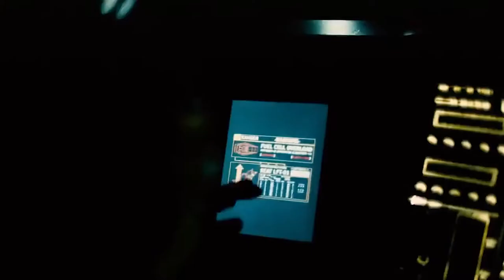Guess that Sound with Academy Award Winner Gary Rizzo (Dunkirk, Inception) | Full Sail University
Full Sail course director Mike Orlowski sat down with award-winning re-recording mixer and Hall of Fame inductee Gary Rizzo to discuss highlights from Gary’s 20-plus years in the industry. We kicked off this talk with a game show-style competition that challenged students to guess sounds from Gary’s professional roster, including Interstellar, The Incredibles, The Dark Knight, and more.